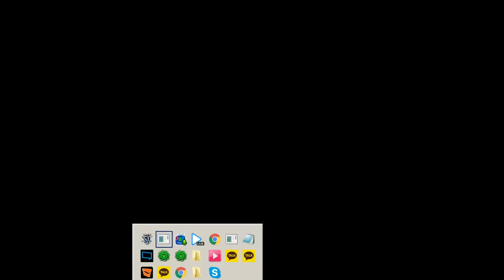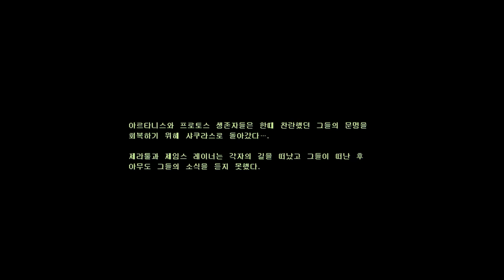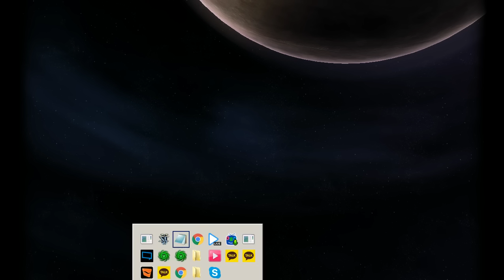[마이콜] 스타크래프트1 브루드워 스토리정리: 저그미션